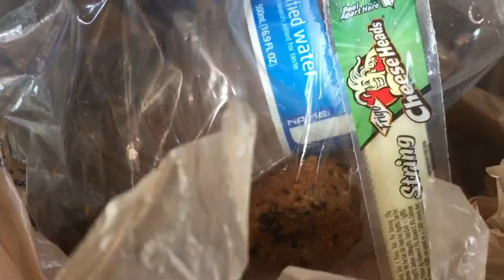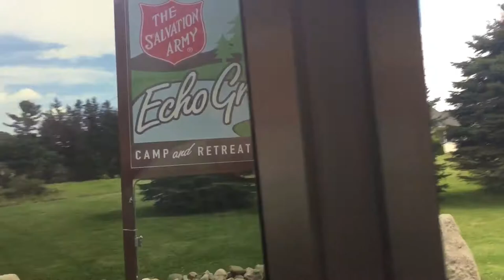My first time at band camp/ cabin room tour.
I went to the echo go to camp for the first time for band camp! I was at band camp for five days working very hard and learning the drill, marching , and learning new moves for color guard.

Musical.ly: nataliewhite15